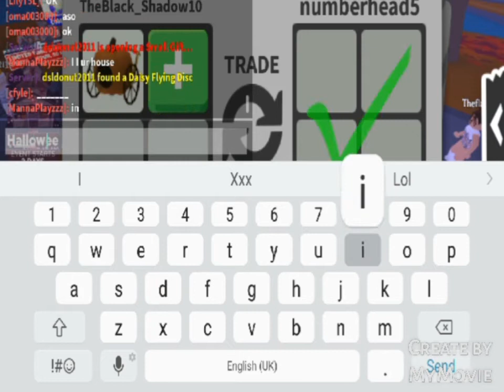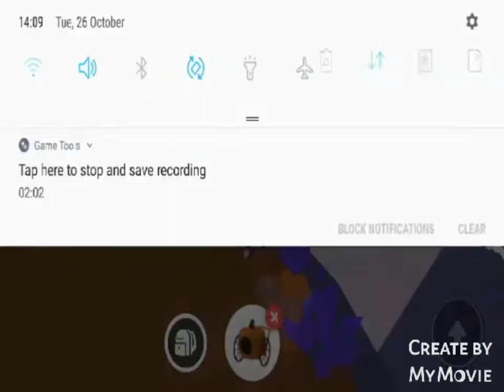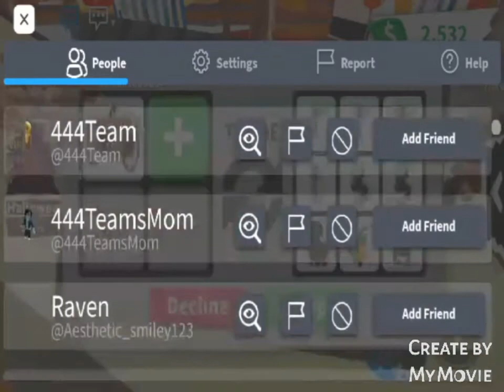Trading 2020 cauldron/ Roblox Adopt me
2020 specal suprise